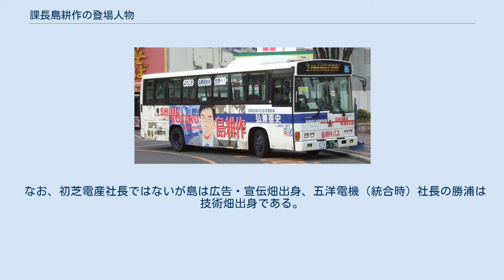課長島耕作の登場人物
課長島耕作 」 課長島耕作の登場人物 課長島耕作の登場人物（かちょう しまこうさくのとうじょうじんぶつ）は、弘兼憲史の漫画『課長島耕作』シリーズに登場する架空の人物の一覧である。
 島耕作の顔が描かれた岩国市交通局のバス 以上の人物のほか、ヤング編第4巻STEP38において、ガス湯沸器による一酸化炭素中毒死傷事故をうけ、「高木」という人物が社長として謝罪会見に出席し、その後引責辞任する記述があるが、詳細は不明。
 主要な登場人物の多くは老若男女問わず肉体関係の当事者であることが多く、しばしば愛人同伴で海外出張に出かける初芝役員もいる。
 また「太目の女」がコミカルに描かれているが、それらの登場人物は島と愛人関係を持つことがない（試みた例もあるが、おおむね未遂に終わっている）。
 大正15年に創業。
当初は町工場であったが「経営の神様」と呼ばれた創設者吉原のカリスマ性もあって、世界有数の家電メーカーへと成長する。
本社は東京の丸の内地区にあり、湘南と熱海に研修所を設けている。
 初芝電産の歴代社長には営業や経理出身者が多く、技術系出身者が少数である点は電機メーカーとして異例である。
 第10代社長の松橋は創業者の吉原を除けば唯一の技術畑（技術本部長経験者）出身者。
苫米地（ヤング編では専務取締役営業本部長）・中沢は営業畑、岡林・勝木は経理畑（それぞれ経理本部長経験者）出身。
大泉は元銀行員、万亀も元広報室長であり、郡山も入社当初こそステレオ事業部だったものの、海外勤務が長かったため、初芝電産は理系が主流とはみられていない。
 なお、初芝電産社長ではないが島は広告・宣伝畑出身、五洋電機（統合時）社長の勝浦は技術畑出身である。
国分は高専卒（理系）だが中国勤務が長かったので、郡山と同じように考えられる。